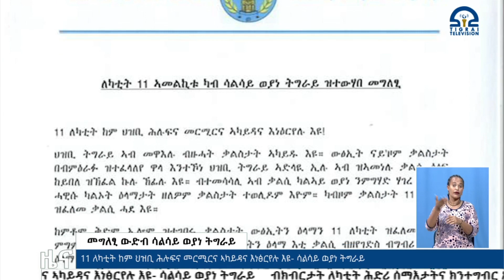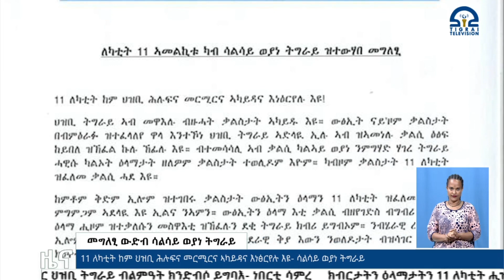ሓፀርቲ ዜናታት 11 ለካቲት 2016 ዓ/ም